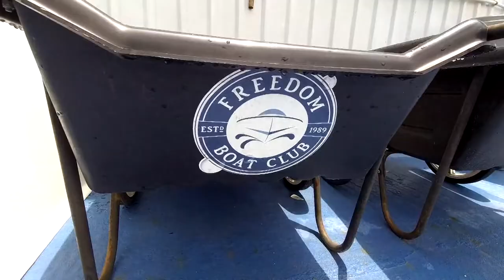Freedom Boat Club Ft. Myers, FL